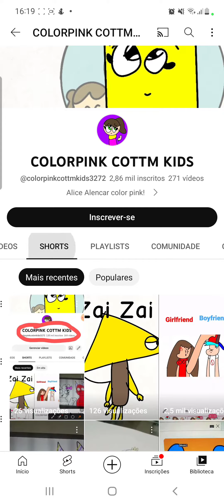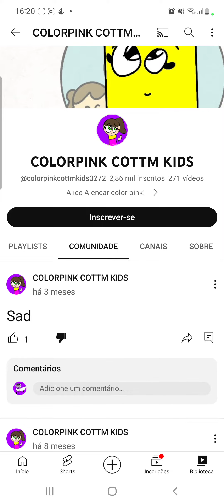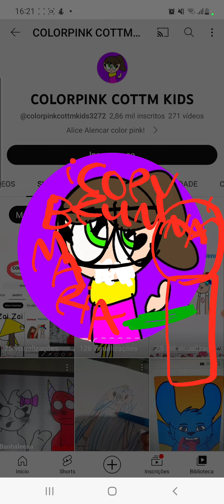RANTING ON COLORPINK COTTM KIDS THE ZAID ANIMATIONS FAN AGAIN